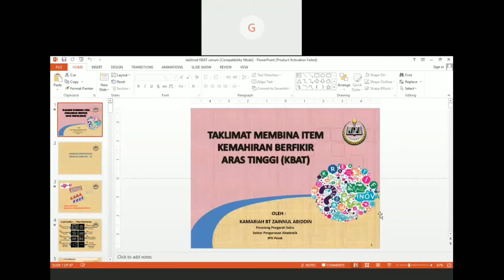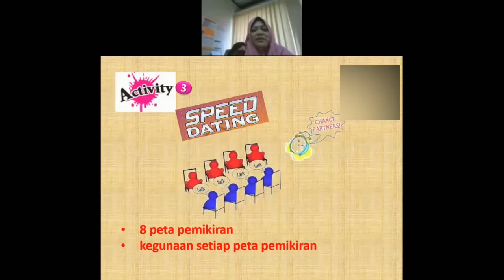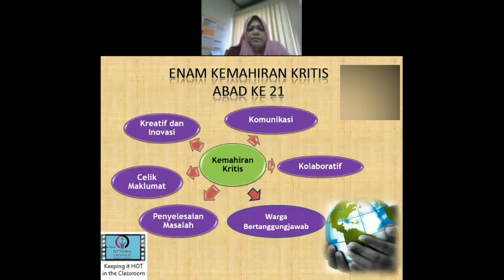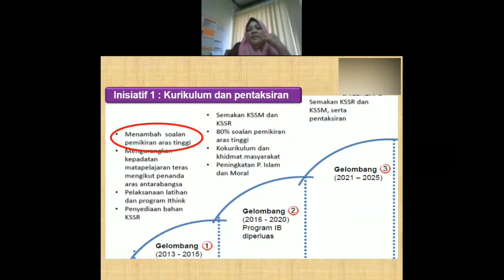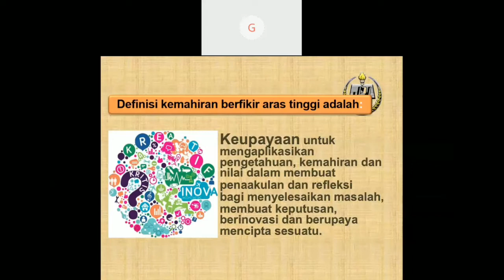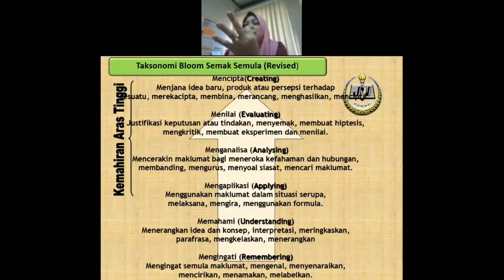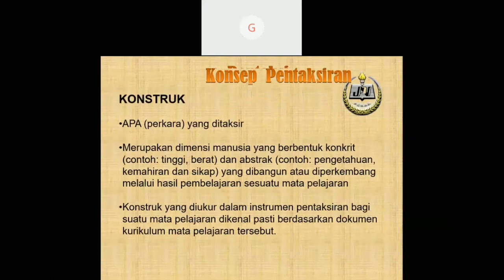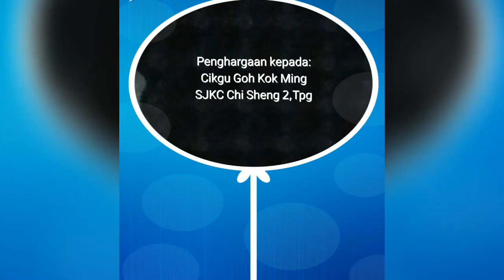APLIKASI KBAT DALAM PdP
KBAT boleh diaplikasi dalam PdP dan semasa membina item pentaksiran.